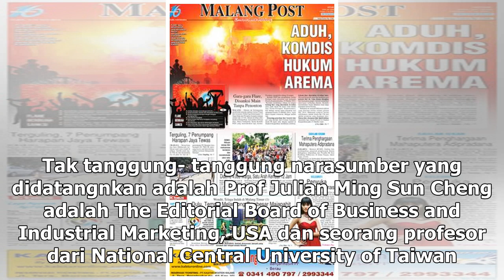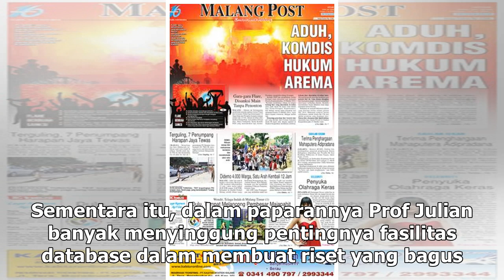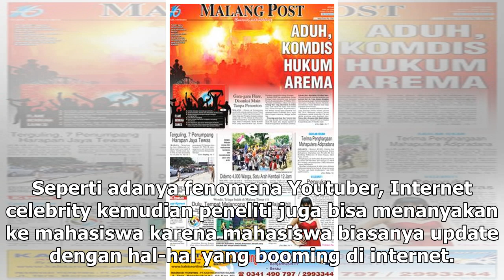Manis Studio | Pakar dari Taiwan Berikan Workshop Academic Writing dan Journal Clinic di FEB Unis...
Manis Studio | Pakar dari Taiwan Berikan Workshop Academic Writing dan Journal Clinic di FEB Unisma Malang | TIMES Indonesia